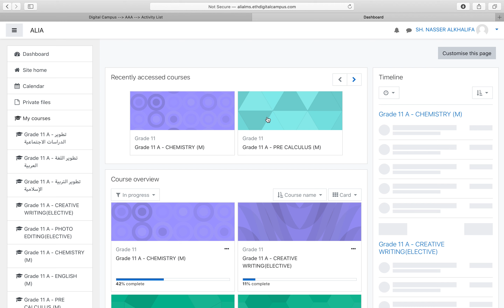How to view grades and comments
This channel showcases events and project at Alia for Early Intervention and Alia National School